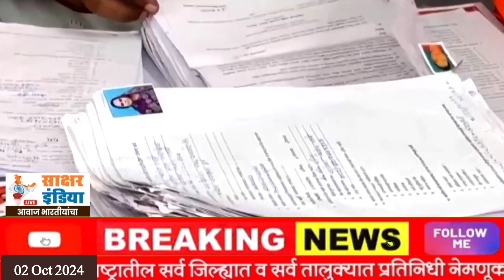भाऊबीजे आधी सर्व बहिणींच्या खात्यात पैसे जमा होणार देवाभाऊंची बहिणींना गॅरेंटी कोट्यवधी महिलांना लाभ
भाऊबीजेआधी सर्व बहिणींच्या खात्यात पैसे जमा होणार
देवाभाऊंची बहिणींना गॅरेंटी
कोट्यवधी महिलांना योजनेचा लाभ

महाराष्ट्र बातम्या | मराठी बातम्या | ताजा बातम्या | महाराष्ट्रातील घडामोडी | महत्त्वाच्या बातम्या | ठळक घडामोडी | ब्रेकिंग न्यूज |महाराष्ट्रातील ग्रामीण भागातील घडामोडी | महत्वपूर्ण घडामोडी आणि बातम्यांवरील विशेष
रिपोर्ट | Maharashtra News Today | Maharashtra

सर्व बहिणींना योजनेचा लाभ मिळणार-फडणवीस
आतापर्यंत १ कोटी ९० लाख बहीणींना लाभ
उर्वरित ६० लाख महिलांनाही लाभ मिळणार
भाऊबीजेची देवाभाऊंची बहिणींना भेट
लाडकी बहीण योजनेतील एकही भगिणी लाभापासून वंचित राहणार नाही अशी खात्री देवाभाऊंनी दिलीय.महाराष्ट्रात लाडकी बहीण योजनेच्या माध्यामातून राज्यातील १ कोटी ९० लाख बहीणींच्या खात्यात योजनेचा लाभ देण्यात आलाय. उर्वरित ६० लाख महिलांना लवकरच लाभ देण्यात येणार आहे. त्यामुळे एकाही भगिनीला दिवाळीच्या भाऊबीजेच्या ओवाळणीपासून वंचित
ठेवले जाणार नाही,अशी ग्वाही शिर्डी येथील महिला सशक्तीकरण मेळाव्यात संबोधित करताना उपमुख्यमंत्री देवेंद्र फडणवीस यांनी दिलीय.
देवाभाऊंच्या उपस्थितीत शिर्डी येथील महिला सशक्तीकरण मेळाव्यास उत्स्फूर्त प्रतिसाद मिळालाय.
महिला सक्षमीकरणाचा ध्यास